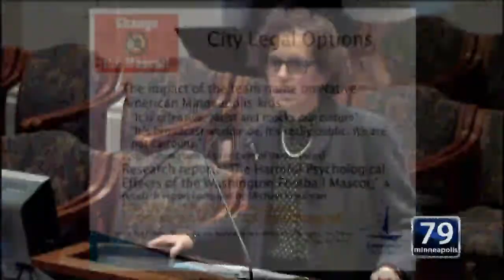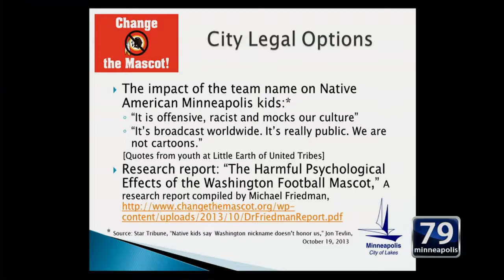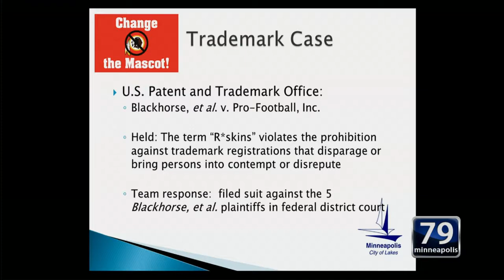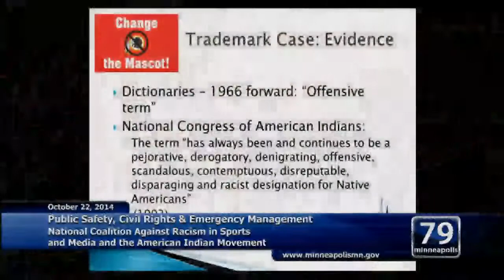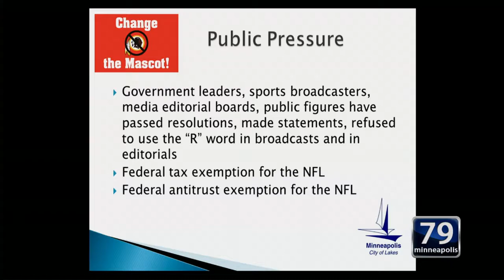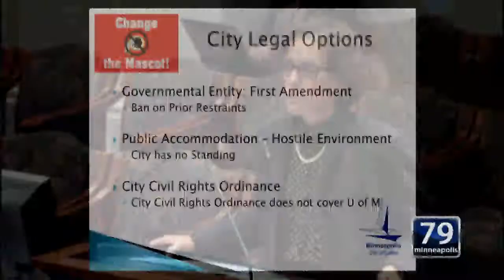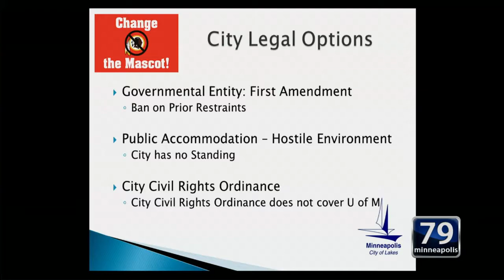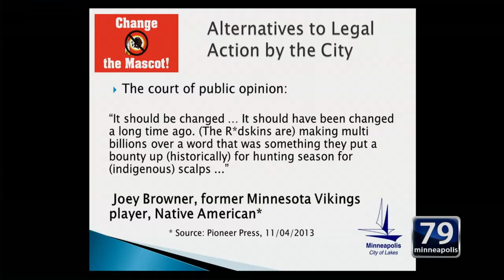October 22, 2014 Public Safety, Civil Rights and Emergency Management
Minneapolis Public Safety, Civil Rights and Emergency Management Committee Meeting